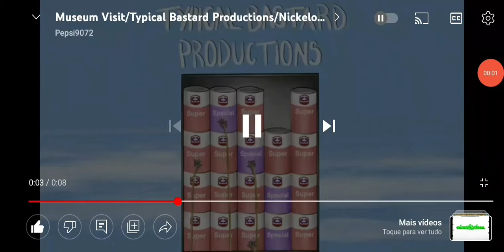Typical Bastard Productions logo